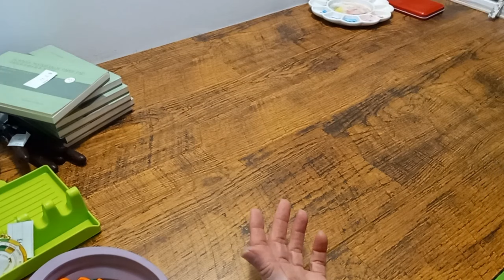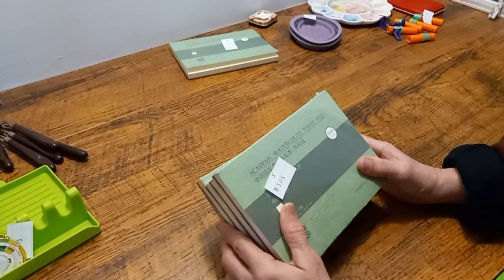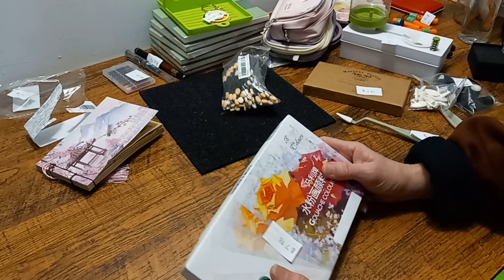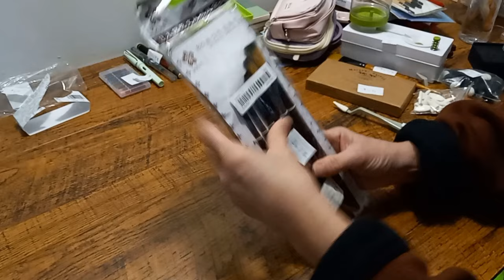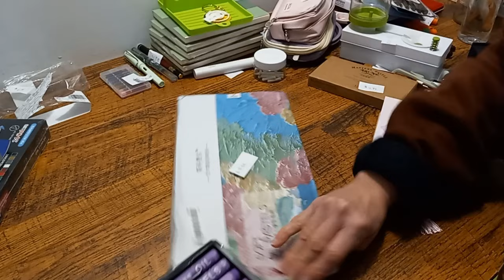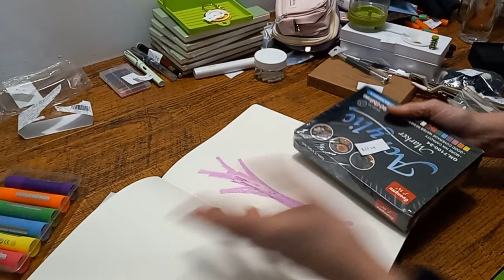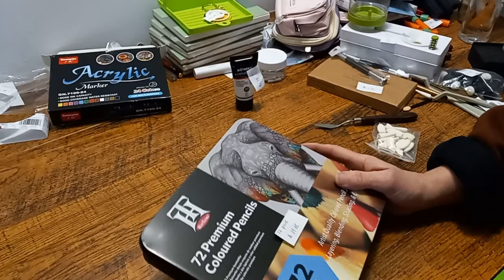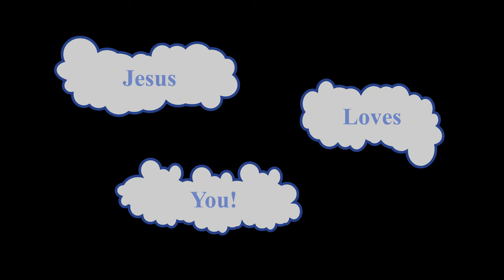All the art supplies I bought from Temu in 2023 PLUS an overview of a upcycled sewing art project!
In this video I show you my entire art haul from 2023 from Temu and I show you how I made my awesome upcycled pencil art case!

According to my poll, 60 percent of my viewers also do art! I hope this inspires you all!